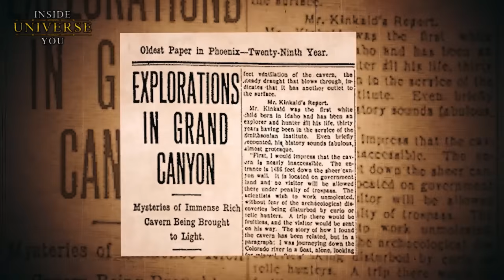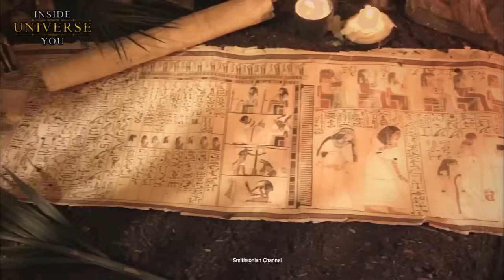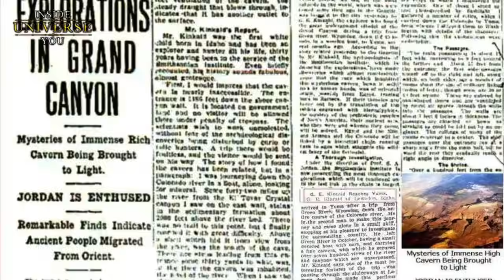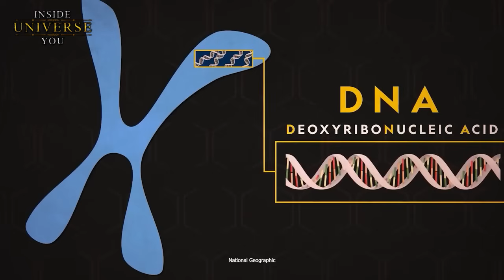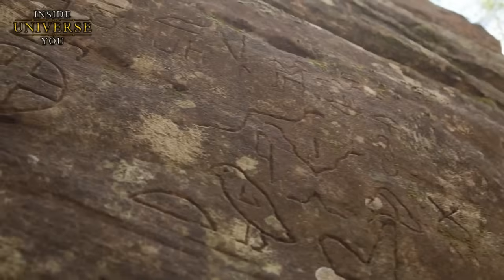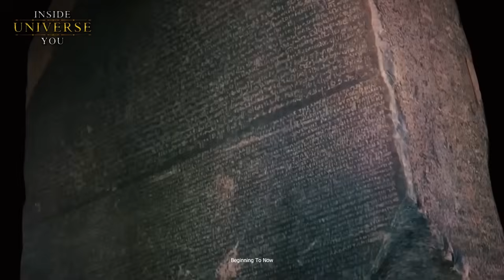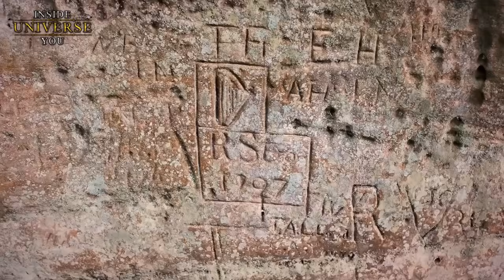SCHOCKIERENDE Entdeckung tief im Grand Canyon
Zu Beginn des 20. Jahrhunderts tauchte aus den Tiefen des Grand Canyon eine Geschichte auf, die so fantastisch und geheimnisumwittert war, dass sie die Fantasie späterer Generationen fesseln sollte. Es war im Jahr 1909, als die Phoenix Gazette einen Artikel veröffentlichte, der die archäologische Fachwelt in Aufruhr versetzte. Der Artikel sprach von einer erstaunlichen Entdeckung tief in den labyrinthischen Weiten des Grand Canyon - ein Fund, der auf die Existenz einer alten ägyptischen Zivilisation in diesem entlegenen Teil der Welt hindeutete.

Ihre Unterstützung hilft uns, noch tiefer in wichtige Themen einzutauchen, und ermöglicht es uns, ansprechende Inhalte zu produzieren, die informieren und inspirieren. Mit Ihrem Beitrag unterstützen Sie nicht nur ein Projekt, sondern tragen dazu bei, dass eine Fülle von Wissen weitergegeben werden kann. Unterstützen Sie uns in unserem Bestreben, aussagekräftige Videos ins Leben zu rufen. Jeder Beitrag zählt; lassen Sie uns gemeinsam etwas bewirken